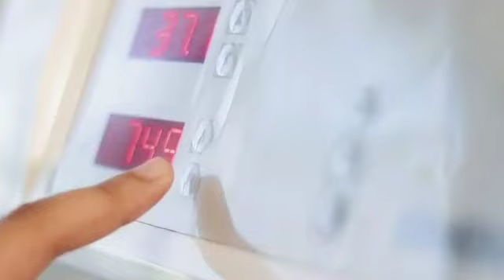Profil Farmasi FK UHT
Mengenal Visi Misi dari Farmasi FK UHT
Pengenalan Ruangan, Laboratorium dan Kegiatan Belajar Mengajar